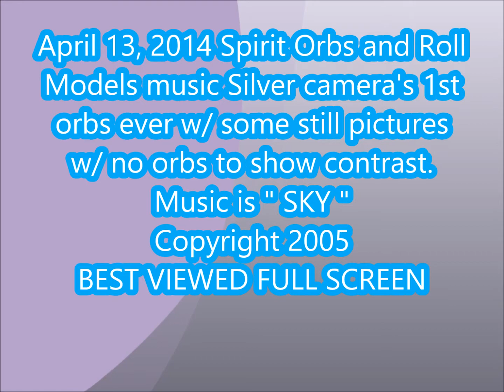Spirit Orbs part 23 / April 13, 2014 / ROLL MODELS song "Sky"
orbs and music by roll models sky. This is the new silver Sony's debut photo session and it did great. I guess I could shoot Orbs on any camera ( not all ?). I clear my mind and actively call the spirits. The first few frames are usually devoid of orbs. Then they come! I edit the photos shot w/ the red Sony b/c it shots but edits lousily. I am waiting for the full moon to take pics of that next.